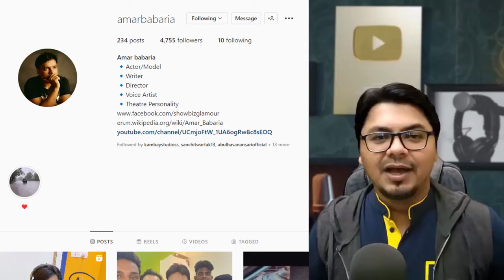Meet the voice behind SUPERSTARS | Amar Babaria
Meet Mr. Amar Babaria. He is the OFFICIAL voice behind So many Hollywood and South Superstars like, Jackie Chan, Will Smith, Jim Carrey, Ravi Teja, Pawan Kalyan, Gopichand to name few.

Time Stamp :
00:00 – Chris Tucker
00:30 – Behind The Scene of Dubbing
01:51 – Donkey – Shrek Animated Movie Series
02:05 – Will Smith
02:19 – Jackie Chan
02:36 – Jim Carrey
03:09 – Goku
03:25 – Simba – The Lion King
03:38 – Eliot – open Season
03:54 – Kevin Hart
04:06 – Dave – Antman
04:18 – Gildroy Lockhart – Harry Potter Part 2
04:31 – Abomination – The Incredible Hulk
04:44 – Jackie Chan – The Jackie Chan Adventures
05:05 – Ravi Teja
05:17 – Gopichand
05:26 – Sudeep
05:37 – Namdmuri Balkrishna
05:43 – Dhanush – Asuran
05:56 – Parle Kaccha Mango Byte
06:03 – Follow on Instagram

Talent Tadka channel sometimes use Film Clips, TV series Clips, Web Series Clips, Animation Series Clips to showcase the work of the Artist but all under section 107 of the copyright Act 1976, allowance is made for FAIR USE for purpose such as criticism, comment, news reporting, teaching, scholarship and research.